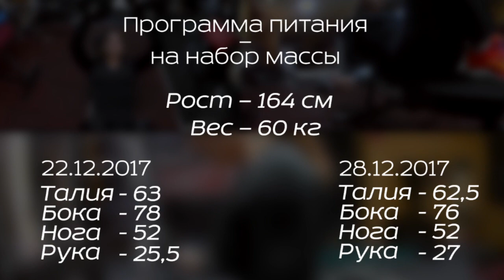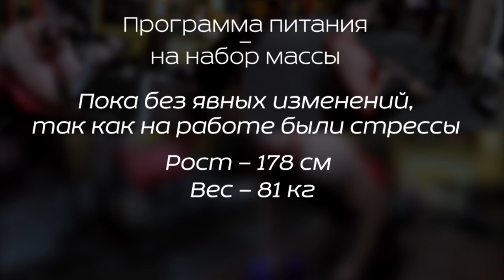Fabiyanskiy1. AESTHETIC in DN. 2 выпуск. 28.12.2017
НОВЫЙ ПРОЕКТ Евгения Фабиянского и Trainer's Band!

Знакомим ближе с участниками! Сегодня: Дана, Марина и Вячеслав. Следим за трансформацией и тренировками.

Каждый четверг новый выпуск на странице ВК и Youtube-канале Trainer's Band